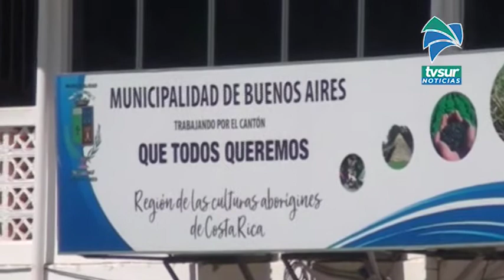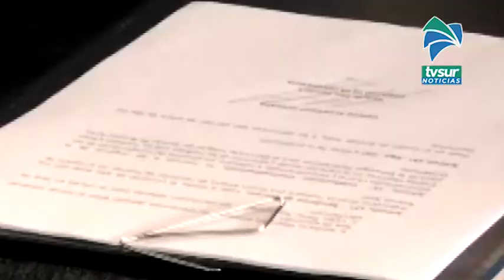Viceministro de Planificación considera vital las acciones en Mesa de Infraestructura para Buenos Ai